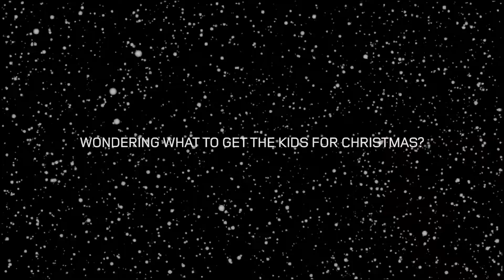Land Rover Big Kids